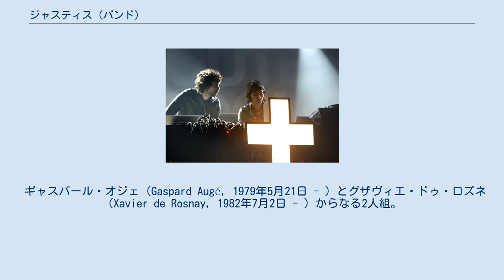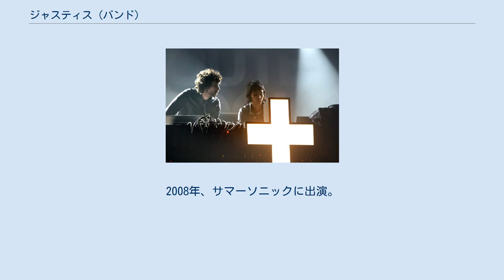ジャスティス (バンド)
ジャスティス（Justice）は、フランスのエレクトロニック・ミュージック・デュオ。
 ギャスパール・オジェ（Gaspard Augé, 1979年5月21日 - ）とグザヴィエ・ドゥ・ロズネ（Xavier de Rosnay, 1982年7月2日 - ）からなる2人組。
 ダフト・パンクの元マネージャーであるペドロ・ウインター（通称Busy P）が代表を務めるエド・バンガー・レコーズの中で、もっとも成功しているグループである。
2007年リリースのデビューアルバム『†』（クロス）は、グラミー賞の「ベスト・エレクトロニック/ダンス・アルバム」部門にノミネートされるなど世界的な評価・成功を収めた。
 ヒット・シングル「D.A.N.C.E.（ディー・エー・エヌ・シー・イー）」は、マイケル・ジャクソンへのトリビュート曲であり、ロンドンの少年聖歌隊の歌声をフューチュアしている。
また、2008年秋冬には、DoCoMo携帯・NECN-01A型のCMにシングル「DVNO（ディー・ブイ・エヌ・オー）」がタイアップ曲として使用されている。
 他方で、フランツ・フェルディナンド、ファットボーイ・スリム、ブリトニー・スピアーズ、N.E.R.D.、ミステリー・ジェッツなどリミックスを手掛ける気鋭リミキサーとしても活躍。
 2007年、フジ・ロック・フェスティバルに出演。
2008年、サマーソニックに出演。
2012年1月には単独公演を行った。
 2019年、『 ウーマン・ワールドワイド(Woman Worldwide)』で、第61回グラミー賞「最優秀ダンス／エレクトロニック・アルバム」を受賞した。